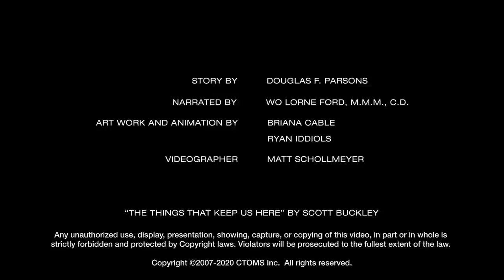Mike Gauley Remembrance Day 2020 Presentation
Chief Warrant Officer Mike Gauley's presentation for Remembrance Day 2020. Featuring an animated story created by CTOMS, featuring Lorne Ford.